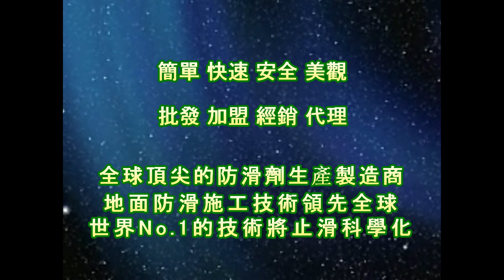1587 學校 校園 走道 地面青苔汙垢清洗工程